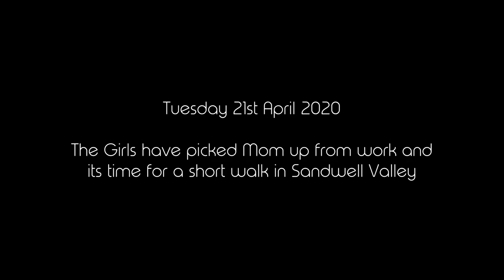Applejem A Walk Down the River 21st April 2020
Another day another walk, having picked their Mom up from work they went for a shortish walk around Sandwell Valley